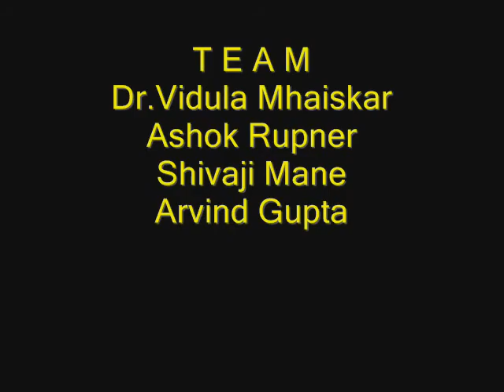STRAW SPINNER - UZBEK - 22 MB.wmv